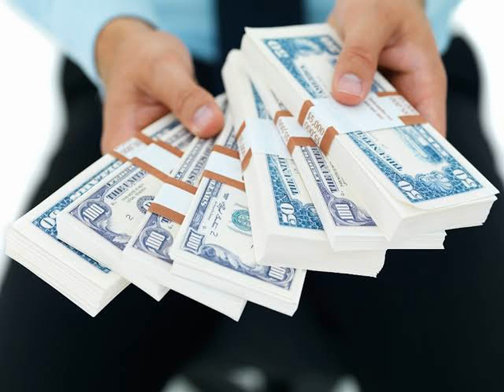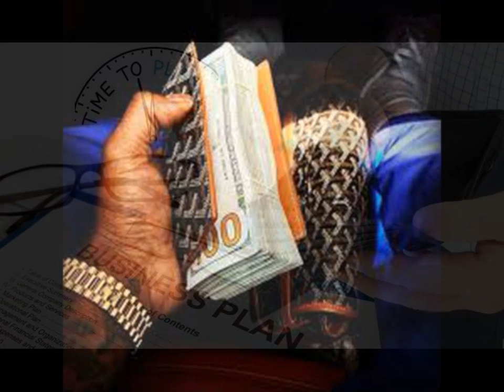4 روش سریع پولدار شدن که هرگز شما را ثروتمند نخواهند کرد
در ویدئوی امروز به شما 4 روش سریع پولدار شدن که هرگز شما را ثروتمند نخواهند کرد را ارائه کرده ام که امیدوارم مورد پسند شما قرار بگیره .
لطفا ویدئو رو پسند کردید برای دوستان خودتون به اشتراک بگذارید و لایک فراموش نشه .

تشکر